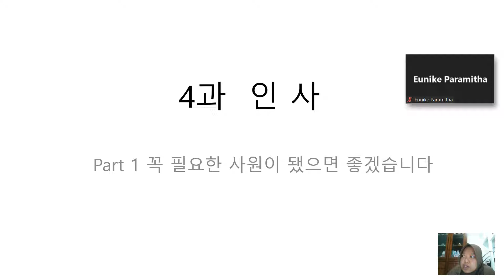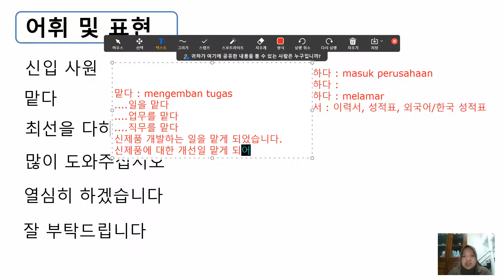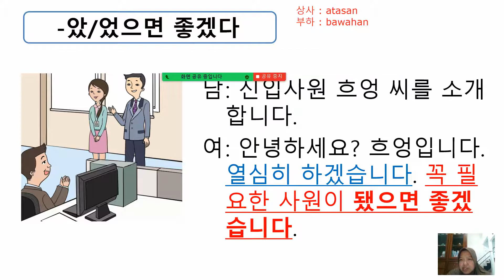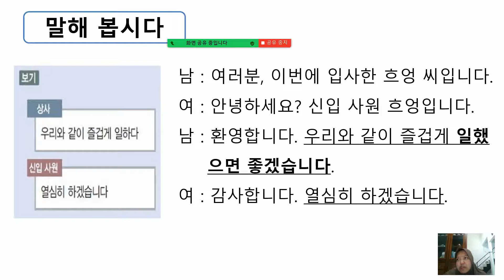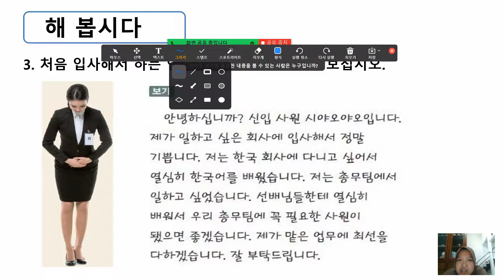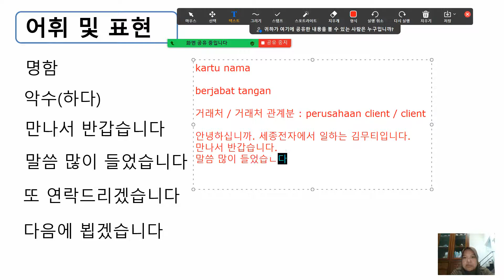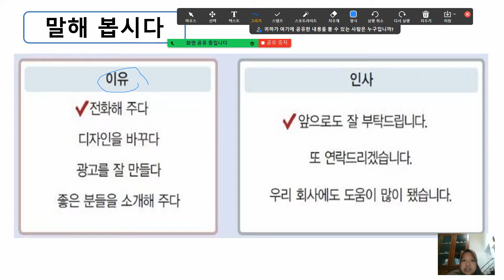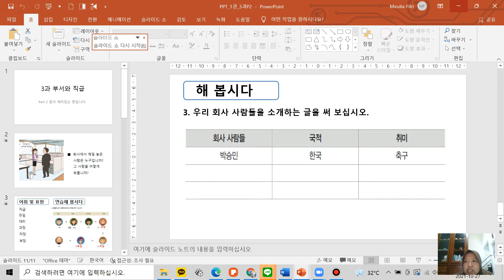한국어비즈니스 4주차 인사_BAHASA KOREA BISNIS_MENGENAL SALAM YANG DIGUNAKAN SAAT BERTEMU CLIENT